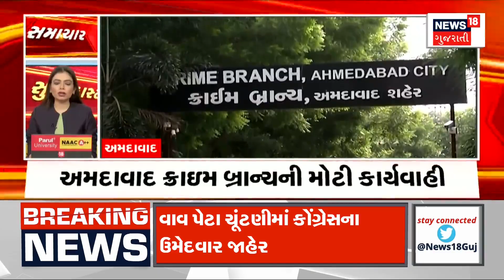Samachar Superfast | Gujarati News | આજના તાજા સમાચાર | Latest News | Top Headlines | Today News